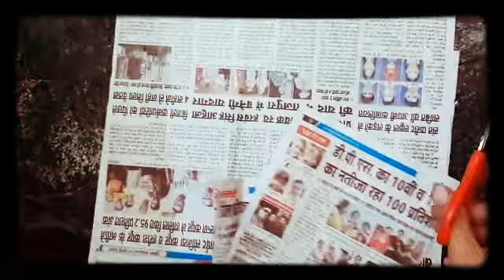How to make frame with waste newspaper.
How to make frame with waste newspaper/ our new video on every Wednesday 11 am